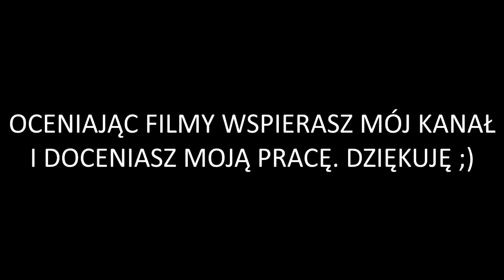Tani Mikrofon z Chin czy to w ogóle ma sens?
Dzisiaj prezentuje Wam film z testowania mikrofonu z Aliexpress po przeliczeniu kosztował 3zł czy warto? I tak i nie jeżeli nie mamy żadnego mikrofonu to tak ale tylko do telefonu raz działa super za chwilkę nic nie słychać nie wiem czy to wina mojego modelu czy one wszystkie takie są. Więcej w tym materiale.